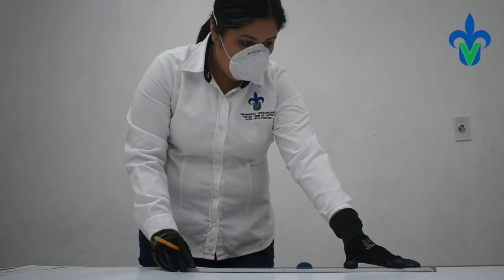La UV contribuye con diseño de Caretas de Protección.Taller Libres de Artes Región Poza Rica-Tuxpan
Video de la Región Poza Rica Tuxpan de la Universidad Veracruzana. La Universidad Veracruzana a través de sus distintas entidades está contribuyendo a la elaboración de equipos de protección en el marco de la contingencia COVID 19.  La Licenciatura en Enseñanza de la Artes, Taller Libre de Artes de la Región Poza Rica Tuxpan nos comparten este video donde nos muestran como están realizando las caretas de protección facial.